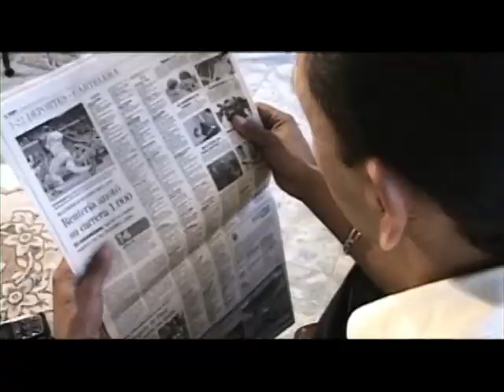LOS DESPECHADOS - VIEJA CUARENTONA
MIGUEL ANGEL ÑAÑEZ Y LOS DESPECHADOS